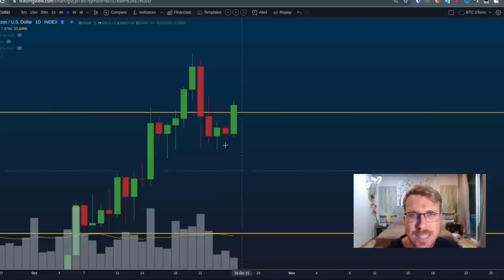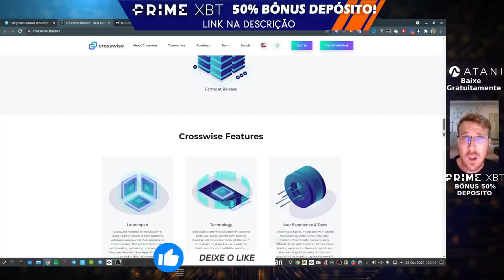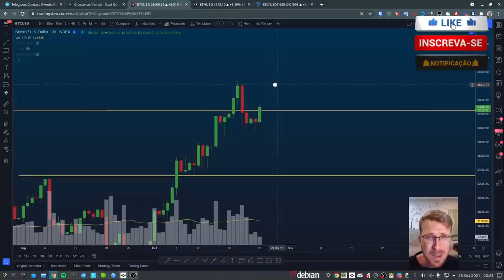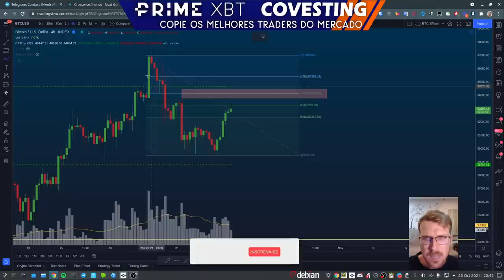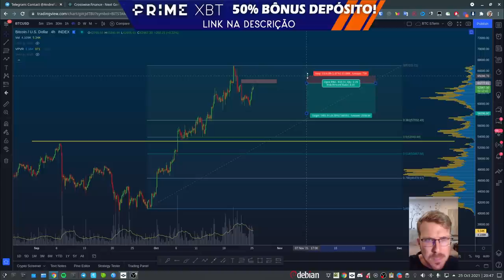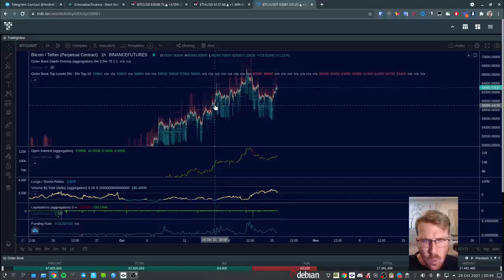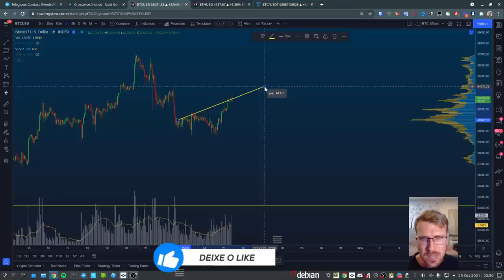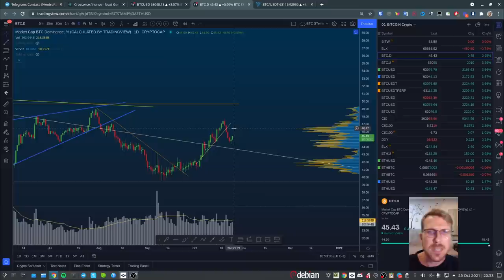BITCOIN COM REPIQUE: O QUE ESPERAR? [Lançamento CrossWise!]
PRIMEXBT BÔNUS 50% DE DEPÓSITO (Código AFAUTH50 )
Receba BÔNUS de 50% do valor de depósito no limite de até 0.5 BTC!
(Alavancagem apenas para traders com experiência!)